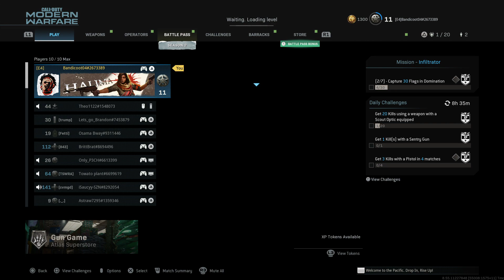Call of Duty Modern Warfare: LOBBY CHATTING!!!!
While waiting.